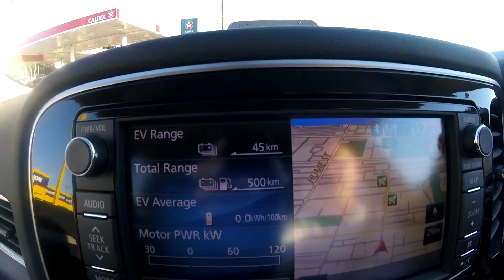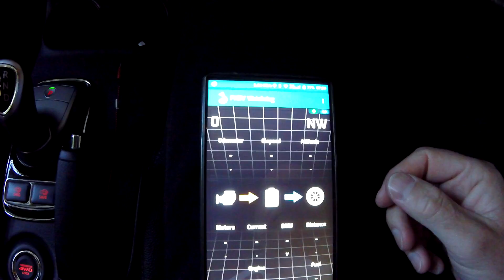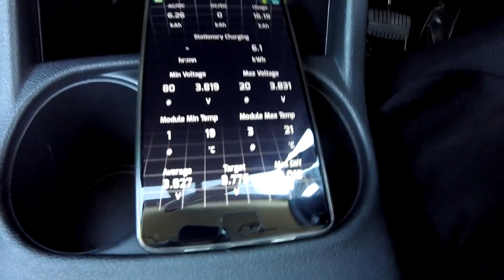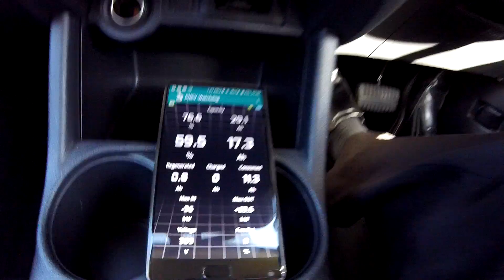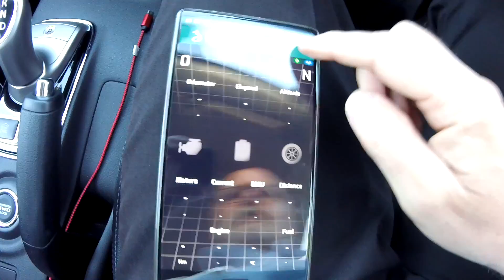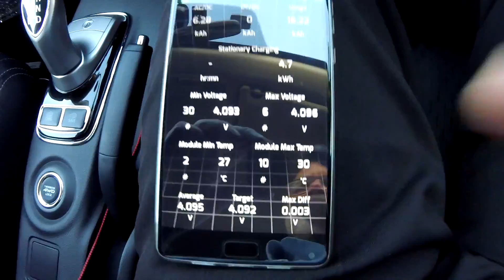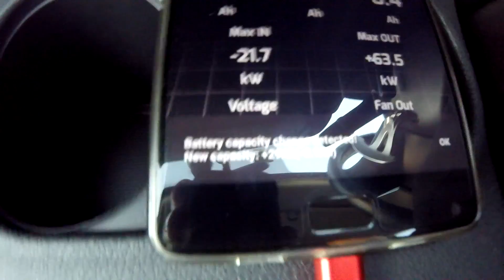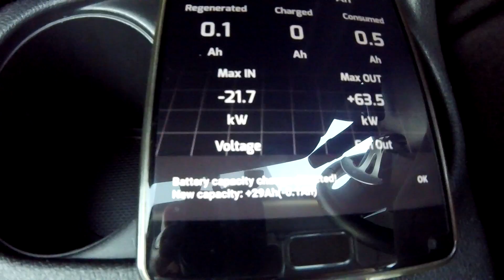EP128 - Has the DBCAM finally stabilised the battery's degradation?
Yes, yes, yes! The DBCAM is doing something good for the battery. Finally we have a method to slow down or even eliminated the degradation the software shows.
However, has this actually something to do with DBCAM or is this just the aftermath of the 'mountain driving' I did before?
We know the BMU takes the driving style and usage of previous trips into account, right?